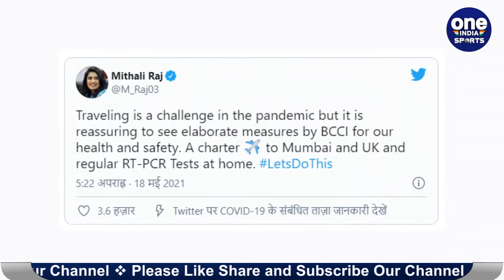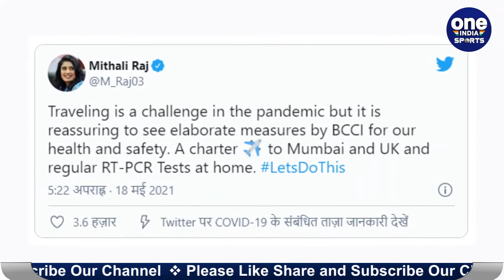Harmanpreet-Mithali thank BCCI for charter to Mumbai and RT-PCR tests at home | Oneindia Sports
Harmanpreet-Mithali thank BCCI for charter to Mumbai and RT-PCR tests at home. Mithali Raj and Harmanpreet Kaur on Tuesday thanked the Board of Control for Cricket in India for not only arranging charters to take the cricketers to Mumbai for the two-week quarantine ahead of the UK tour but also for conducting regular RT-PCR tests at home with an eye on COVID-19.

BCCI के लिए फिलहाल विवादों से पीछा छुड़ाना मुश्किल हो रखा है. ताजा मामला Indian Women Cricket Team के साथ भेदभाव का है. इस मामले में मीडिया रिपोर्ट्स से लेकर Social Media पर BCCI के खिलाफ सौतेला व्यवहार करने के आरोप लगते रहे. विवाद बढ़ने पर महिला टीम की दोनों कप्तानों Mithali Raj और Harmanpreet Kaur ने Twitter के जरिए बोर्ड की ओर से सुविधाओं की जानकारी दी.